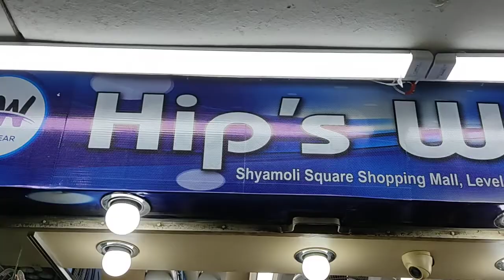Eid Special Gents Sunglass,Handwatch Collection at Shyamoly Square Shopping Mall/Sunglass